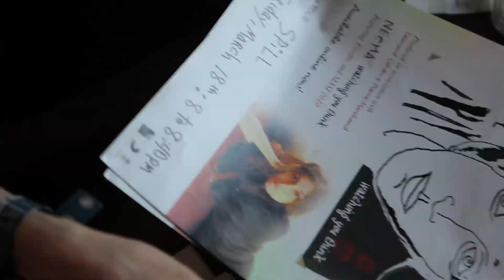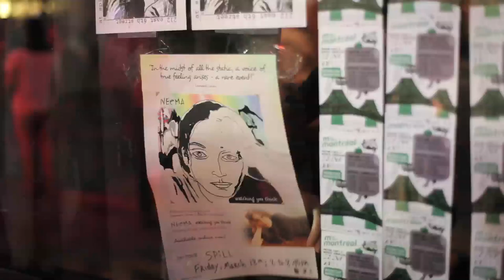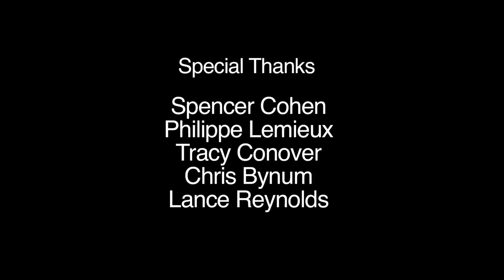Down from the North : A mini-documentary about NEeMA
a mini-documentary directed by J.S Carenza III about Montreal songstress NEeMA and her album Watching You Think